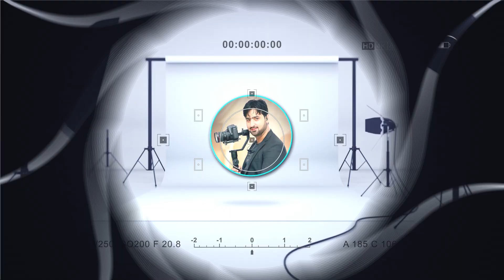Wana da Chinar | Pashto Singer | Wisal Khyal | Shehzad Khyal | HD Video Song | Ariana Production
Video Song Pashto Song Afghani Song
Ariana Production Songs Full HD 1080p 4K
Farhad Ahmad